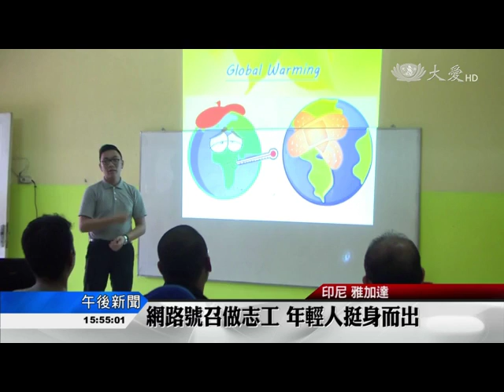20160615 網路號召做志工 年輕人挺身而出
在印尼，民眾若想要參與志工活動，可以加入「印尼志工組織」，由於活動資訊是透過網站分享，所以成員以年輕人為主，有學生、或者各行各業人士。慈濟志工在南雅加達的佛光學校舉辦環保宣導活動時(5/22)，有24位成員參與，實做過程中也體會更多環保精神。

在印尼，想參加志工活動的民眾，可以加入「印尼志工組織」。有志一同，慈濟在佛光學校舉辦的環保宣導，有24人也來觀摩。

慈濟職工 安德利:「基本上我們想要告訴他們，這個活動不是他們的最後活動，透過這樣的宣導是要讓他們親自看慈濟活動，從中受到啟發，還有了解竹筒歲月的精神。」

珍惜物命、減少垃圾量，還要回收資源、分類再造、清淨在源頭。

印尼志工組織成員 迪瑪斯:「在家也有做分類，只是沒想過做得那麼詳細，對我來說給我正面的影響，不論是我或是別人其實要分類都是來自於自己的心念，然後我們才能帶動別人。」

從事網路工程的阿努格拉，希望在工作之餘，創造生活另一種意義。

印尼志工組織成員 阿努格拉:「最基本的就是我們更懂得要放下身段分類垃圾。」

還在攻讀公共關係的大學生，在美國曾有徒步撿垃圾的經驗。

印尼志工組織成員 菲恩德莉婭:「捐給慈濟的回收物大多已經很乾淨了，至少不會很髒或者臭味，不會像班達爾格邦那邊。」

年輕，是印尼志工組織的特色，能夠共知、共識、共行，環境就有希望。